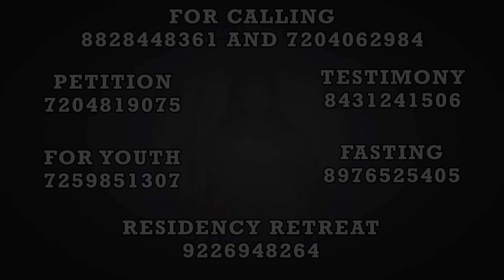Eucharistic Miracle | Day 26 | Arise With Jesus | (19th Jul 2024)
SILLA